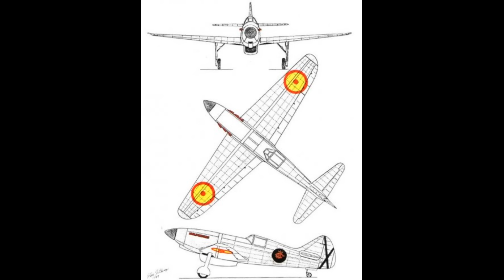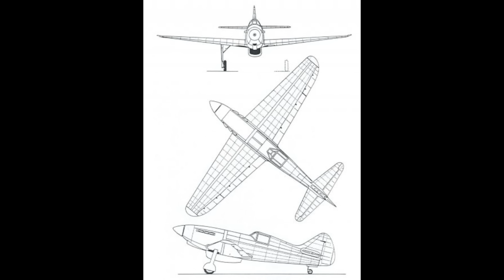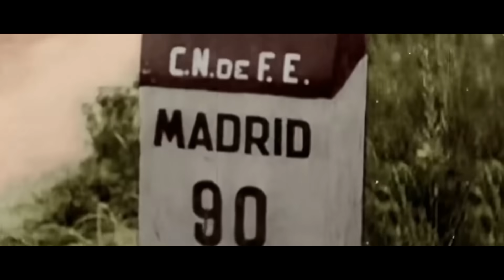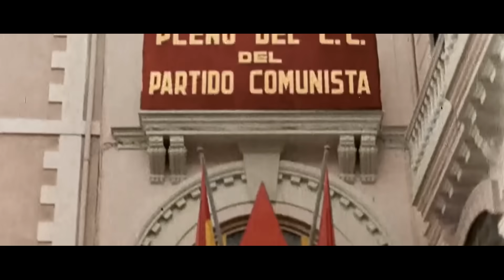HS.50 I historia jednego myśliwca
Wiele miesięcy temu na kanale pojawił się materiał, opublikowany w cyklu historia jednego myśliwca, który był w całości poświęcony francuskiemu samolotowi myśliwskiemu z okresu II Wojny Światowej D.520. Zapowiadałem wówczas, że w miarę swoich możliwości będę starać się przygotować całą serię poświęconą samolotom D.520, które uważam ze jeden z ciekawszych i fajniejszych samolotów II Wojny Światowej, samolot dodajmy zupełnie niesłusznie umieszczony na nazwijmy to drugim torze – no bo nie oszukujmy się, każdy słyszał o Spitfire’ach, Hurricane’ach, Mustangach i Messerschmittach, natomiast historia obeszła się niezbyt sympatycznie z samolotami D.520. Szkoda. Tak czy inaczej po zakończeniu kampanii francuskiej ich twórca, Emil Dewoitine udał się na emigrację w obawie przed prześladowaniami ze strony Niemców. W teorii mógł ukryć się na terenie strefy która nie znalazła się pod okupacją, ale zamiast tego wolał wyjechać. Ku zaskoczeniu wielu, jego wybór padł na Hiszpanię, gdzie od 1924 r., znajdowała się wytwórnia lotnicza Hispano-Suiza, która odegrała sporą rolę podczas zakończonej w 1939 r. Hiszpańskiej wojny domowej. Podczas wojny pomiędzy republikanami, nazywanymi czerwonymi, i nacjonalistami, nazywanymi białymi lub po prostu faszystami, fabryka została ewakuowana do Alicante, które znajdowało się dość głęboko w strefie republikańskiej, później na terenie zakładów zaczęto produkować min., samoloty radzieckie, które wytwarzano tam na licencji – min., I-16 który przez Republikanów nazywany był Mosca, a przez nacjonalistów Rata. Jednocześnie na terenie kontrolowanym przez Nacjonalistów również utworzono filię wytwórni, która zajmowała się min., montażem i naprawą włoskich samolotów myśliwskich FIAT CR.32 Chirri. Pierwsza seria samolotów zbudowanych w Hiszpanii trafiła do jednostek liniowych w 1938 r., natomiast ostatnie maszyny miały zostać ukończone w 1945 r., jednakże już wówczas traktowano je jako egzemplarze muzealne. Pomimo tego samoloty pozostawały w jednostkach aż do 1953 r., przy czym w ciągu ostatnich ośmiu lat służby były wykorzystywane głównie do wykonywania zadań szkoleniowych. Tak czy inaczej wytwórnia potrzebowała ludzi z głową, którzy mieli dobre pomysły na budowę nowych samolotów. Znany francuski konstruktor był dobrym kandydatem do podjęcia pracy w zakładach. Oficjalnie wytwórnia zaprosiła konstruktora do zbudowania nowego samolotu myśliwskiego, który otrzymał robocze oznaczenie HS-50. Maszyna była pod wieloma względami rozwinięciem samolotu D-520, używanego za najlepszy samolot myśliwski produkowany przed wybuchem II Wojny Światowej we Francji. Już po wprowadzeniu do produkcji samolotów D.520, opracowano nowszą wersję, której nadano robocze oznaczenie D.521, później pojawiły się także maszyny noszące oznaczenie D.522, D.523, D.524, D.525, D.530. Próby rozwoju konstrukcji podejmowano także po wojnie, gdy opracowano min., wersję pływakową noszącą oznaczenie HD.780, D.790 którą zamierzano wykorzystać do służby na lotniskowcach, ale poprzestano na projekcie. Jednym z takich dodatkowych projektów, który narodził się z wykorzystaniem D.520 był samolot HS-50.